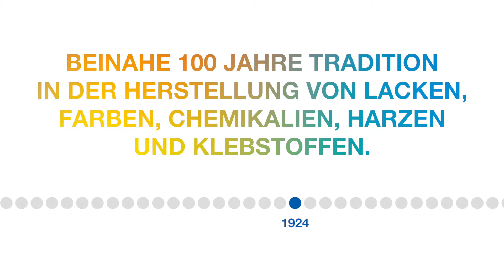Die HELIOS Gruppe wird KANSAI HELIOS Gruppe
Beinahe 100 Jahre Tradition in der Herstellung von lacken, Farben, Chemikalien, harzen und Klebstoffen.